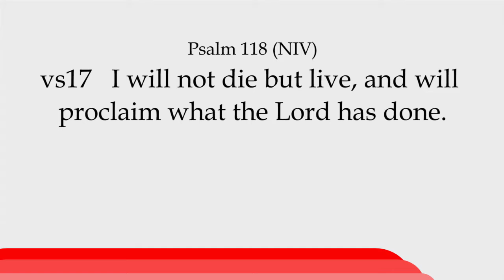ITS TIME TO DECLARE By Rev Grace Bukachi